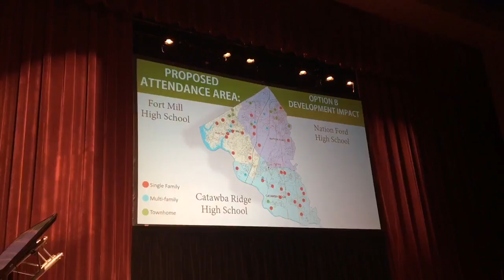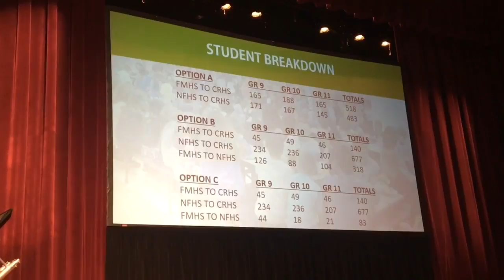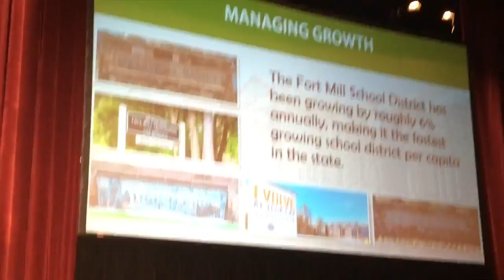Fort Mill, South Carolina superintendent outlines options for third high school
The Fort Mill school district held a public meeting at Nation Ford High School on new high school attendance lines. The South Carolina district’s third high school, Catawba Ridge High School, is set to open for the 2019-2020 school year.

Learn more about how the school attendance lines will change